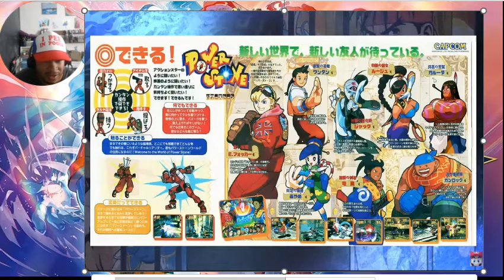Capcom Fighting Collection: Review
Channel is all about regular People doing regular things,  clean  music review gutter free music,  gaming, challenges, craft ideas- vlogs +more!
 Love THY gamer as you love yourself. Be positive. Respectful. Remember treat yourself that way.